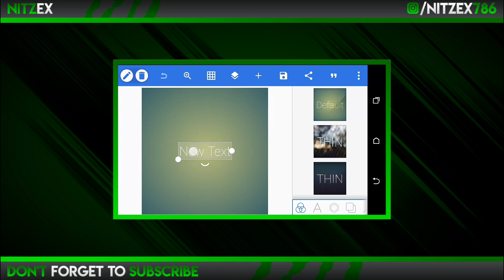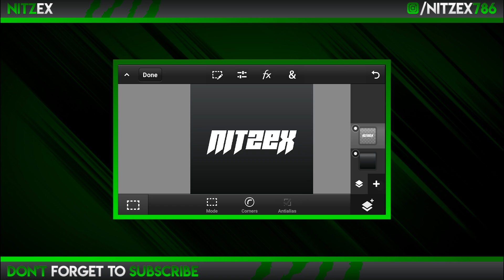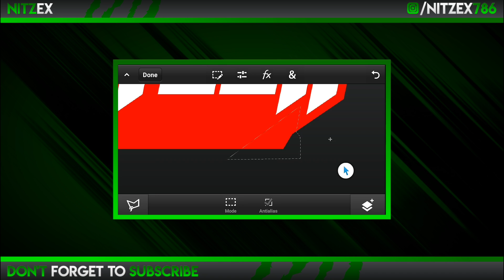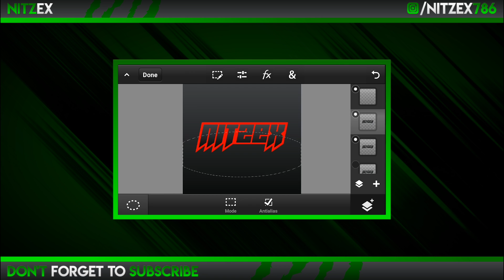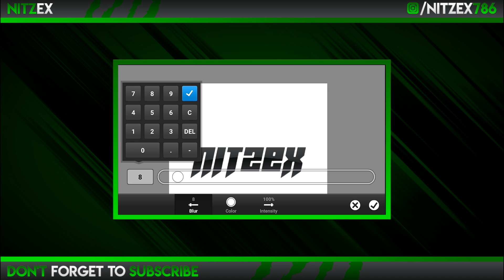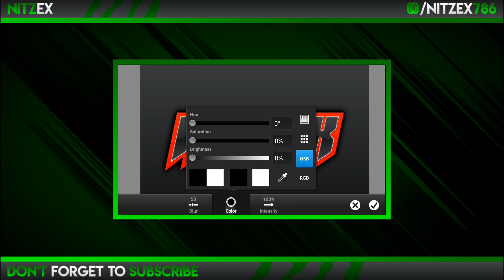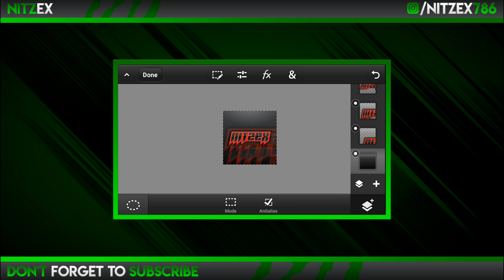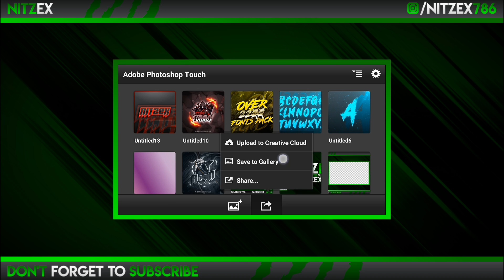Create Cool Concept Text Logo On PSCC ! Logo Tutorial On PSCC 🔥 | Gaming Logo Tutorial By Nitzex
Aye !!! Yoo !!! Wassup !!! guys !!!

So friends, in this video of today I am teaching you to make a gaming logo. You can make it very easily on your Android phone, for this you just have to watch this video very carefully. And whatever material has been used to create this logo, the download link of their pack is given below...